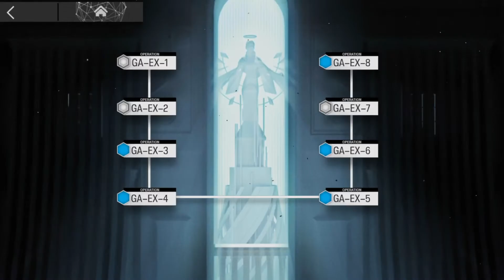Arknights [GA-EX-2] - Low Level Rarity Squad - Challenge Mode - Easy Clear Guide/Strategy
Arknights Easy Clear Guide Strategy

You don't have to use the exact same Operaters you can use higher Rarity Operators from the same catergory or Low Rarity Opertators just make sure their maked out unless stated that you need them.

This guide is made for those who want to clear the stage easily with 3 Star Low Level Opertators, just borrow from the support unit if your missing out on any operaters.

You can always implement your own Stragegy to your squad and placement.

I'm rushing to clear the story u can just copy me if i borrow a support unit as sooner or later when u progress the Story your Operators get Stronger. You don't have to use the support unit if your squad is strong enough if u need material to upgrade your operators by then you can play the stage again for Auto Farm, Since you will need to play the stage to get the Materials Anyways.